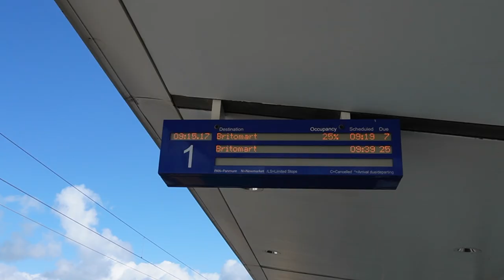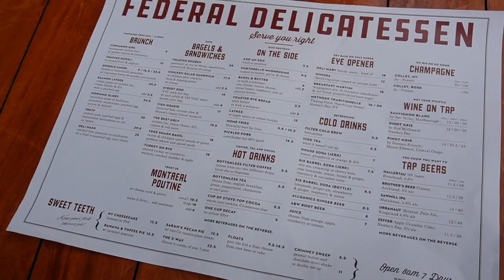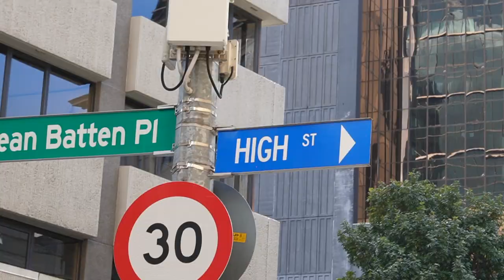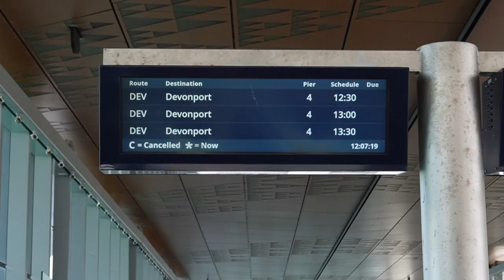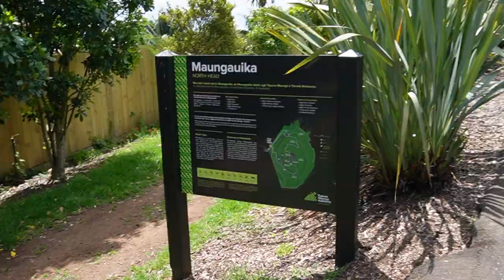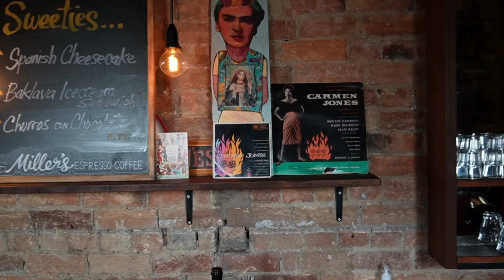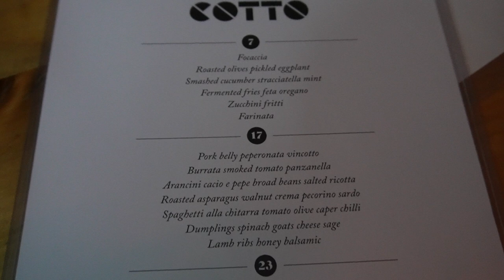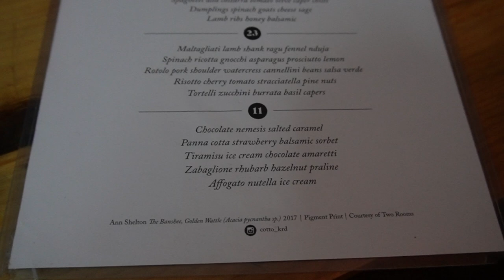Fun Things to Do (and Eat) in Auckland, New Zealand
If you find yourself in Auckland City, here is a fun way to spend 24 hours. Great food and great views! :)

0:00 Britomart Train Station
0:46 Federal Deli
3:51 High Street
4:33 Viaduct
5:36 Silo Park
6:01 Ferry Building
6:22 Devonport Ferry
6:51 Devonport
7:35 Maungauika
8:48 Britomart
9:16 Amano
10:51 K Road
11:24 Carmen Jones
12:40 Cotto